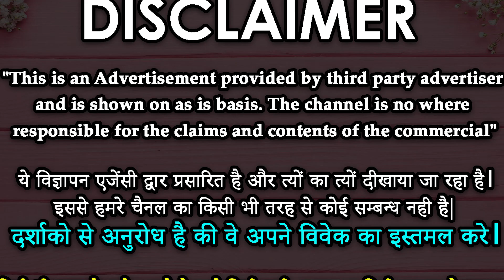महा वशीकरण मंत्र प्यार ठुकराने वाली स्त्री तुम्हारे इशारों पे नाचेगी Vashikaran